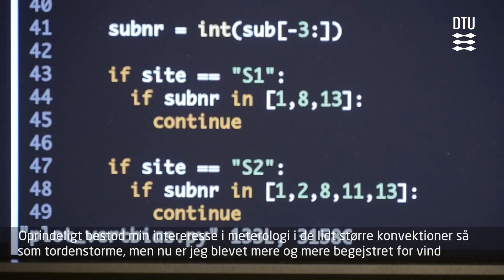1st year student Bjarke Tobias Olsen | PhD student at DTU Wind Energy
Bjarke Tobias Olsen is a first year PhD student at DTU Wind Energy. In this video he tells about his research area and being a student at DTU.

Produced by MPJ Video